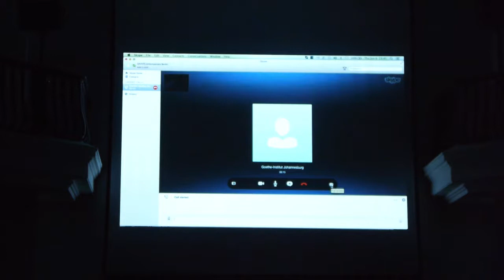PERFORMANCE BY ACHILLE MBEMBE (JUN 2016)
Date: 9th - 12th June, 2016
Title:  The incantation of the disquieting muse
Artist:  Achille Mbembe

Concept: "THE INCANTATION OF THE DISQUIETING MUSE deliberates around concepts of the supranatural beyond Western misconceptions – through an exhibition, performances, lectures, and other invocations. The project looks at how 'witchery' phenomena and practices manifest themselves within cultural, economical, political, religious and scientific spaces in Africa and beyond."